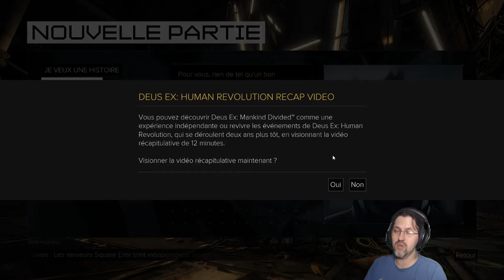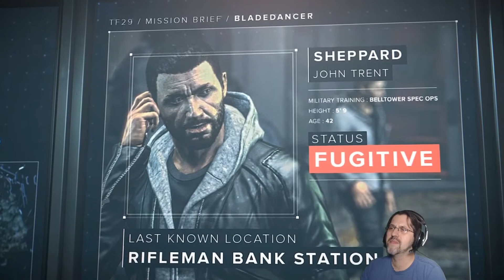[FR] Deus ex : Mankind Divided 1080p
Aller on s'amuse avec Deus ex pour une belle et folle aventure
Go my gang de Geek du dimanche.

Editeur(s) / Développeur(s) : Square Enix  | Eidos Montréal
Sortie France : 23 Août 2016
Genre(s) : RPG
Thème(s) : Cyberpunk
Mode(s) : Jouable en solo

►Capture : Obs studio
►Encodage : Sony Vegas pro 13
Et plus important encore, amusez-vous! Je vous aime PEACE!